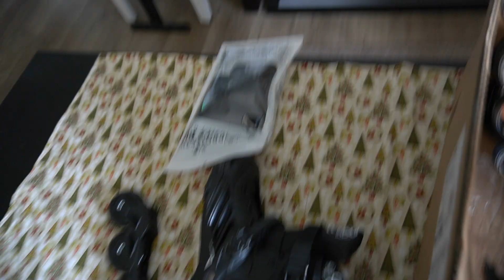Teaching My Friend How To Rollerblade For The First Time. BAD IDEA! | Israel Hernandez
What a day I had to teach Diego how to rollerblade. For his first time, I think he did the best he could with what he got. He needs to practice more, but I'm almost sure it's the blades he bought from amazon. However, I am as good as they get, lol jk.

Diego's Blades
which I don't recommend, cheap plastic and not sturdy.

Social media!